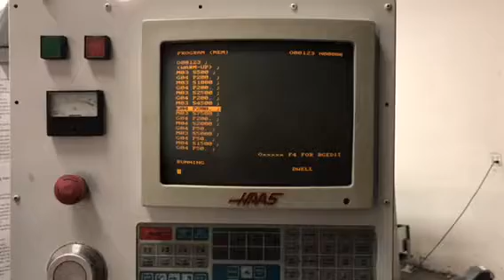HAAS 40hp #6481 2-22-18